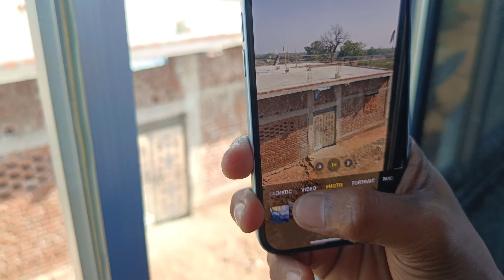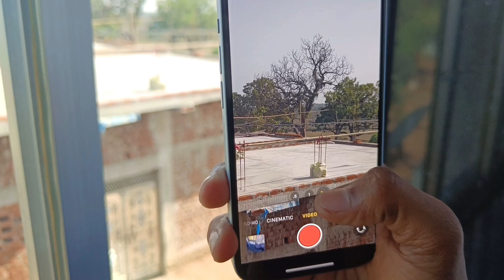iphone ko dho dala guys😂 | Or uske baad iphone ne mujhe dho dala😭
Pani se ragad ragad kar dho diye iphone 15 ko uske bad mobile ho gya kharab Aisa mujhe laga...
But. ???

Video dekhiye samajh m AA jayega 🤗🤗